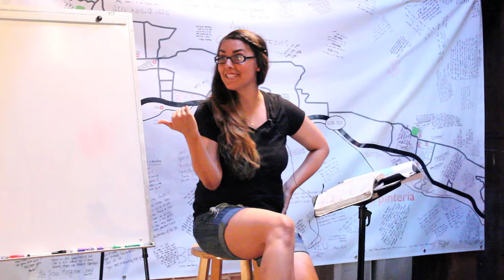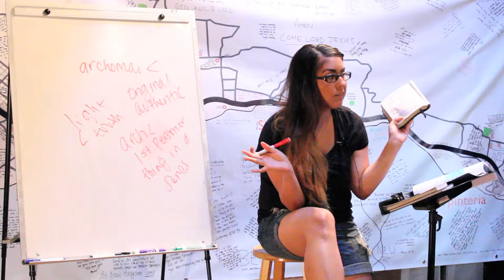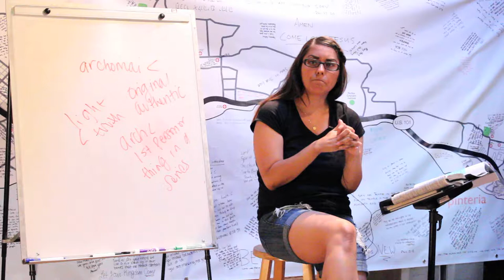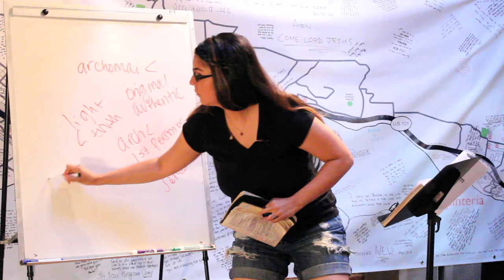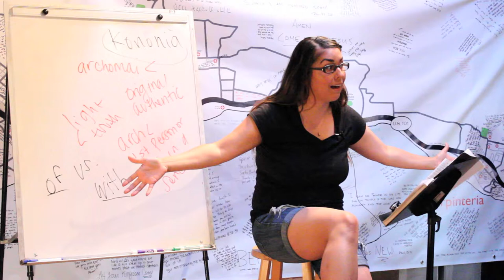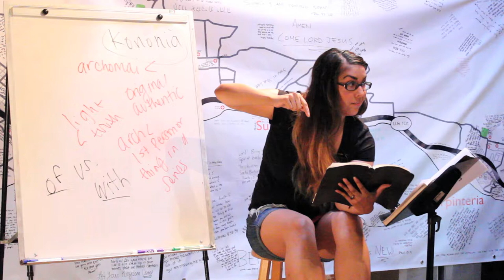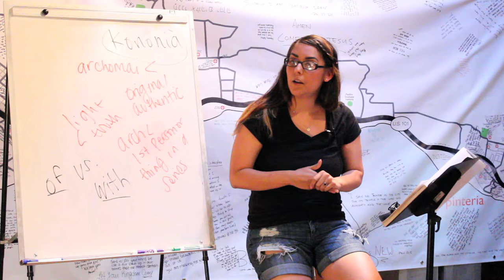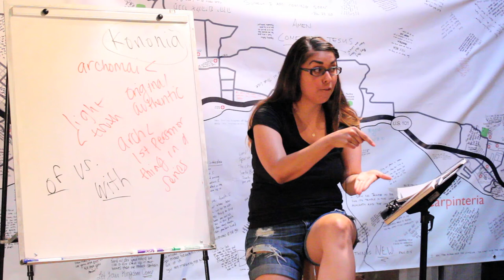Archomai by Melissa Perez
School of Jesus Tuesday night classes by Melissa Perez and Jacob Reeve

8/12/14